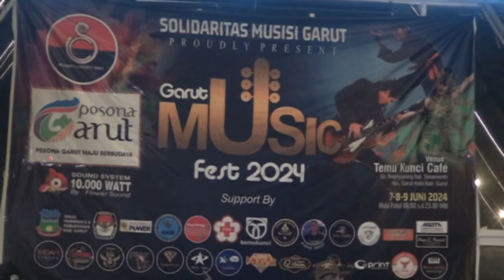ONEDA BAND//konser Garut Music Fest 2024/ temu kunci c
ONEDA BAND//konser Garut Music Fest 2024/ temu kunci cafee